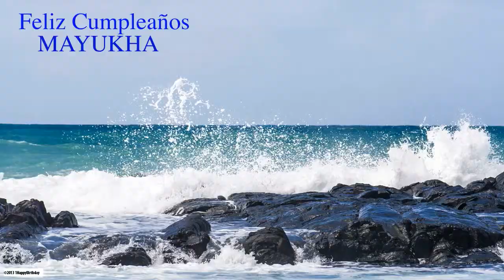Mayukha Nature & Naturaleza - Happy Birthday